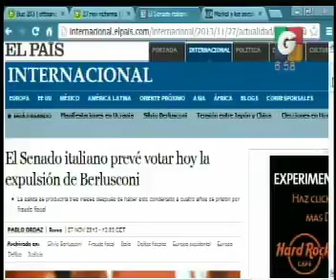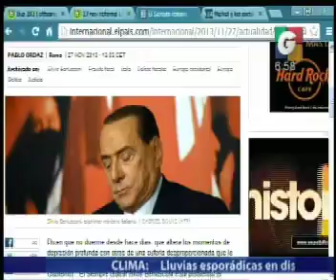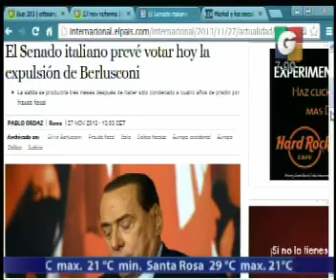En Vivo Desde - En Tiempo Real - Internacionales - Deporte Nacional